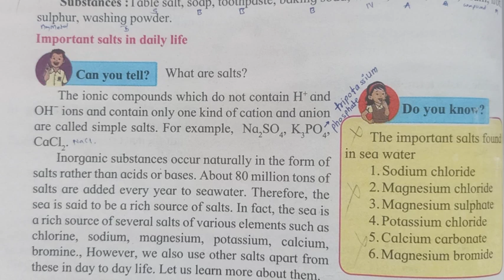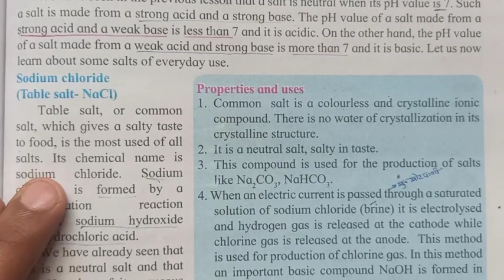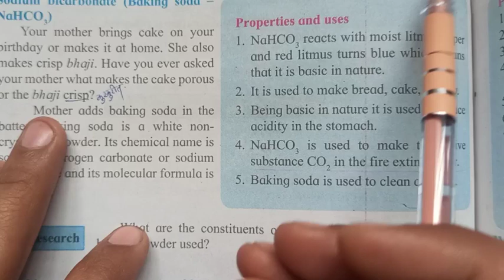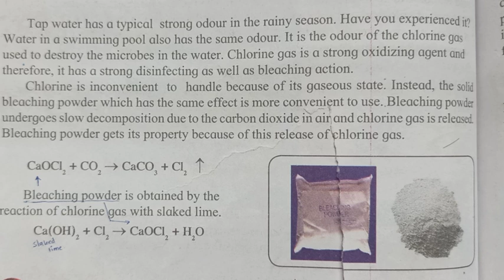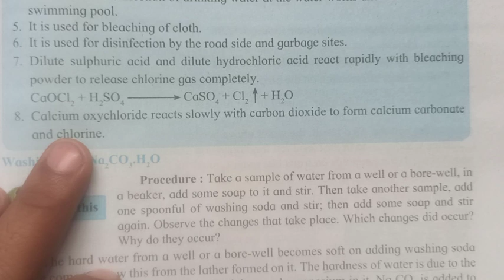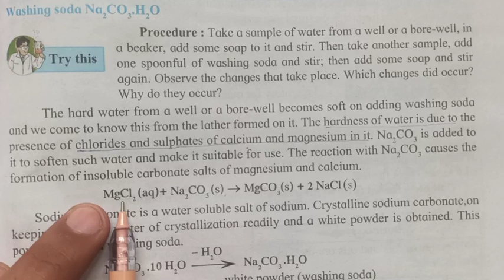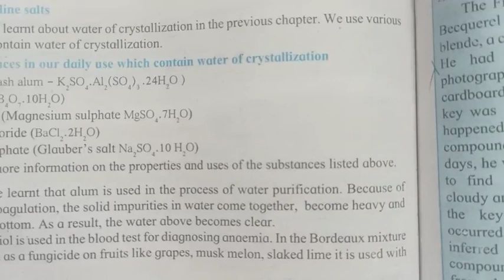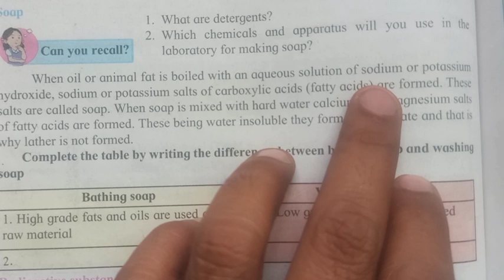Class 9 science and technology chapter 14. Substances in common use part 1